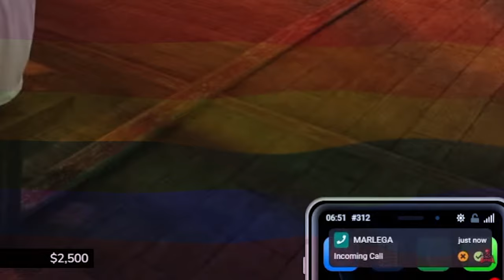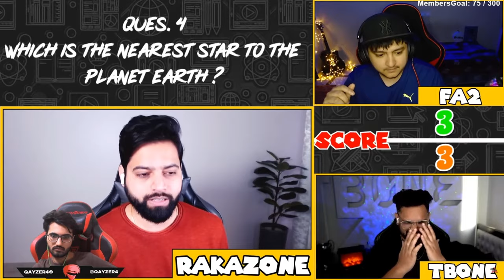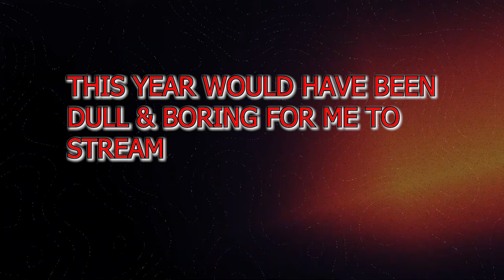2023 Rewind - QAYZER GAMING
QAYZER GAMING 2023 Rewind

Thumbnail Editor:
Aaftab

Video Editor:
satyamash